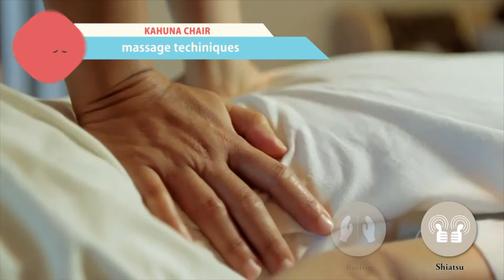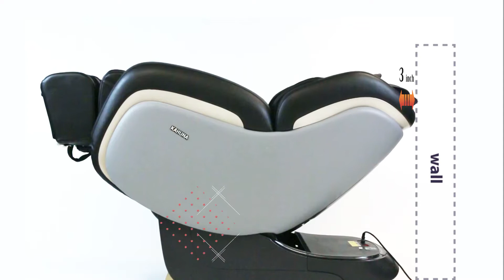Fully automated Best Performance L-Track Shiatsu Kahuna Massage Chair LM-7800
Kahuna Massage Chair LM-7800 has three zero gravity positions with the advanced technology includes L-track Massage Function that is an upgrade version of S-track with powerful performance guaranteed. Color Options: Ivory & Black. There are four Different auto programs with manual massage programs to give the custom massages which you want. FEATURES - The zero gravity experience of the LM7800 promotes overall well-being, reducing your heart rate, soothing stress and calming both the body and mind for a one of a kind relaxation experience. You can enjoy to your liking with four automatic program modes. [LCD REMOTE CONTROLLER] To display information on massage program, time, massage strength, speed and roller position etc. [DUAL FUNCTIONS, KNEADING + TAPPING] double the pleasure of effective ache-relief with the unique combination of kneading and tapping massaging action. Massage rollers on soles of feet. Heating, shiatsu based automatic massages advanced twist air massage technology amplifies the best massage experience using a durable spandex, when air bags inflated the spandex material contours and adapted to the change in form and does not bunch up when deflated. The soft texture of the material will offer your arms massage experience that you never experienced before. [SHOULDER, LUMBAR & HIP SQUEEZE] The twist program targets to the buttock and waist area. It causes your hips to twist left to right. Moreover, it provides effective stretch for the pleasures. Our Kahuna Massage Chair has 30 days return with 20% Restocking fee with less shipping.